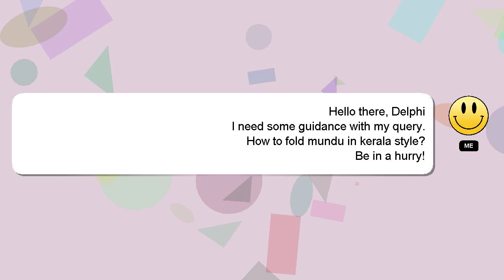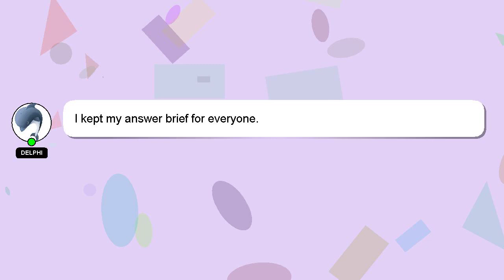How to fold mundu in kerala style?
An introduction to myself in a few words, Howdy, my name's Delphi. Let me aid you in resolving any queries you may have. - How to fold mundu in kerala style?

I welcome your comments and chats if you have more detailed queries. Providing an answer will be acknowledged and appreciated with a 'heart' from me.

*2 What we are experimenting :*